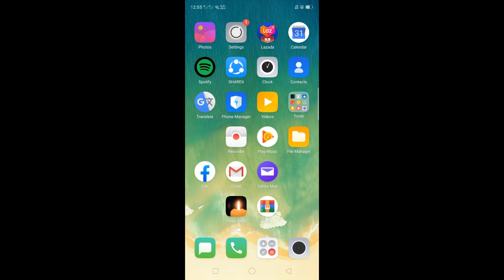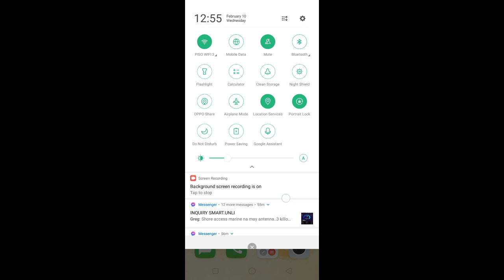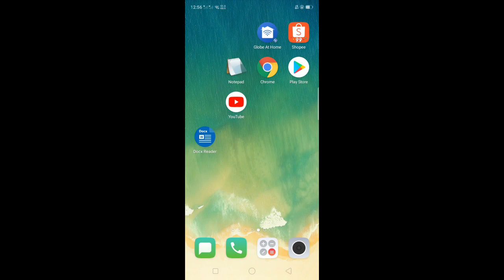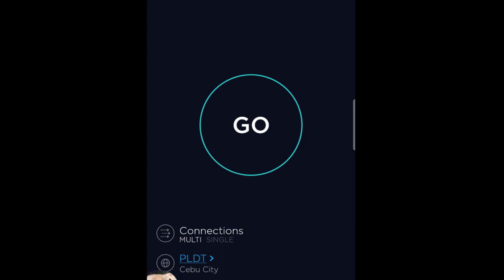Piso Wifi with multiple AP installation | Powered by Tenda o3 ang layo ng Range